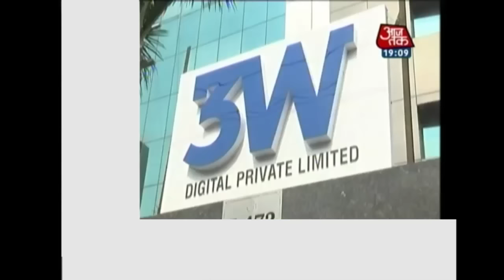India 360: Kanpur Building Collapse: 3-yr-Old Rescued From Debris After 15 Hours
The NDRF (National Disaster Response Force) teams at around 3.30 am on Thursday pulled out three-year-old Lakshmi who was trapped under the debris for nearly 15 hours after a six-storey under-construction building collapsed in Jajmau area of Kanpur, on Wednesday afternoon.